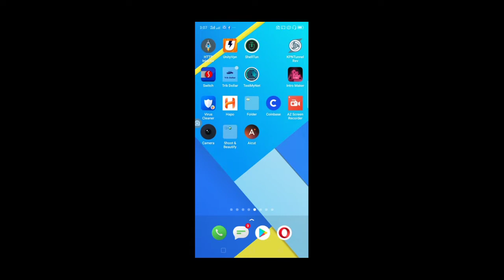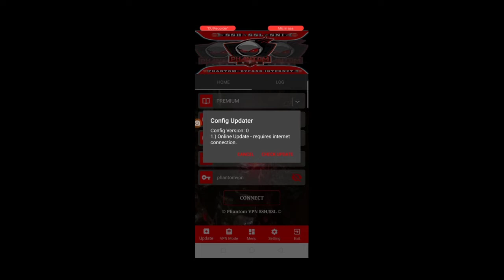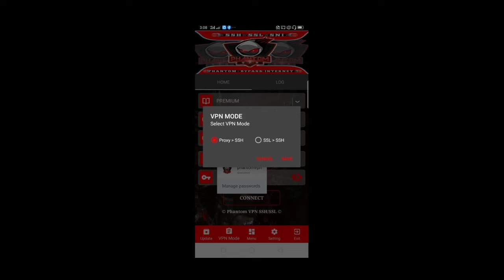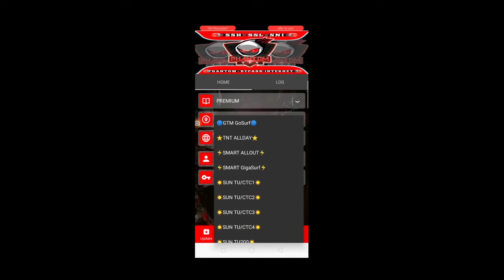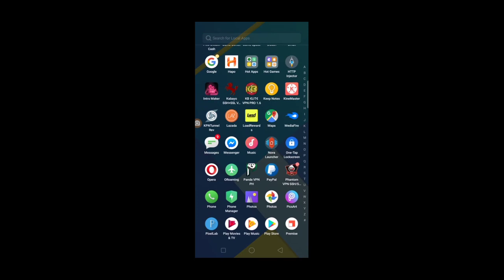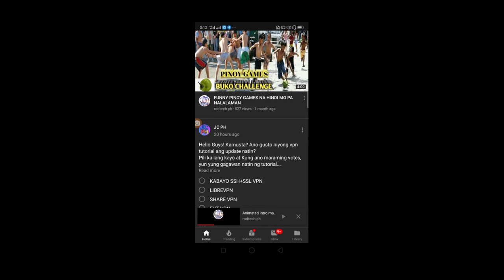NAPAKA ASTIG NITO SA BILIS WALA KANANG HAHANAPIN PA!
NAPAKA ASTIG NITO WALA KANANG HAHANAPIN PA!

Hello guys good day! Welcome to this channel.

We can access this VPN ALL NETWORKS.

SUN TU/CTC PROMOS

TNT IG or any promos with MB

SMART GIGASURF or any promos with MB

GTM GOSURF PROMO

BIG CREDITS TO PHANTOM VPN DEVELOPERS FOR SHARING THIS AMAZING VPN for free and very easy to access. God bless you more. Thank you so much!

Download my link then don't forget to update first before using it.